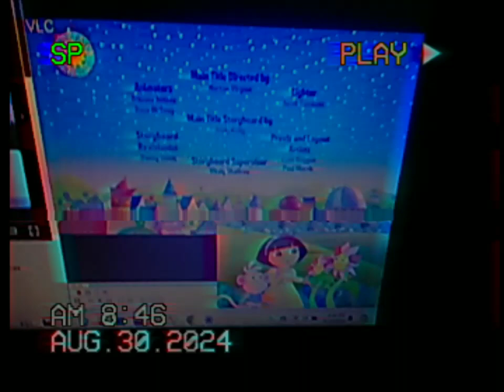Bendy Watches Blues Clues Steve Gets The Sniffles Credits